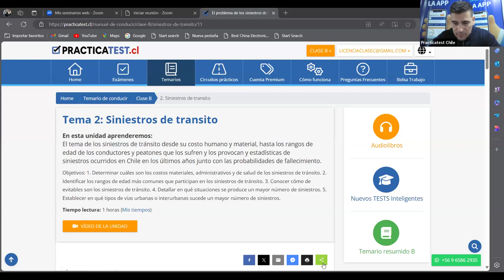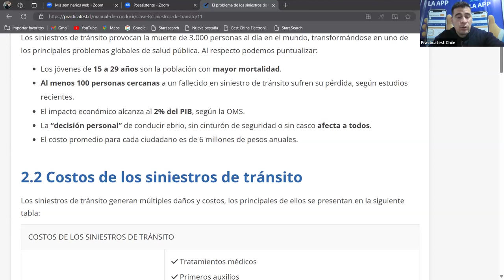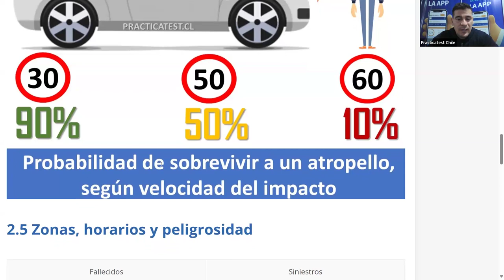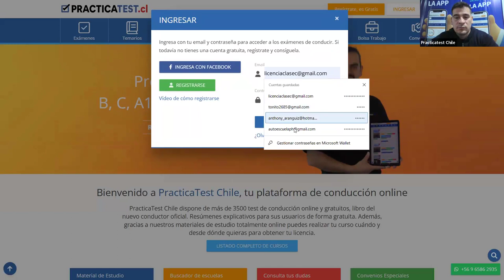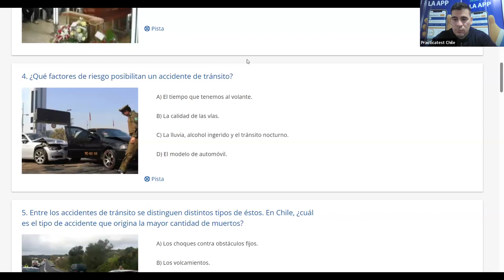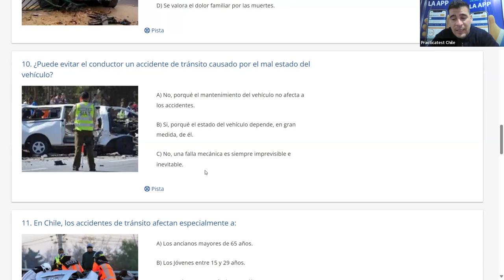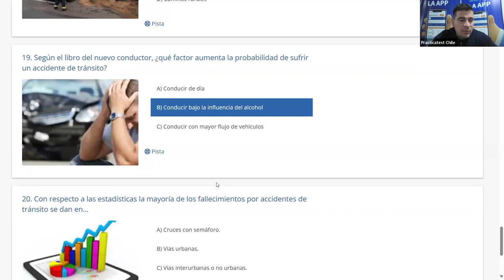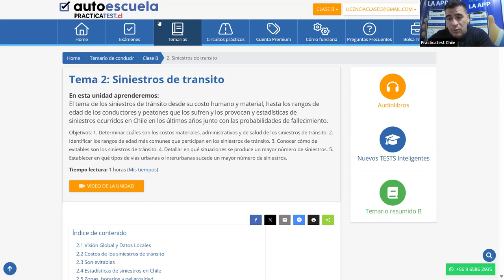557. LIBRO DEL NUEVO CONDUCTOR - Examen - Licencia de conducir Chile 2024 - TEMA 1 - CONASET